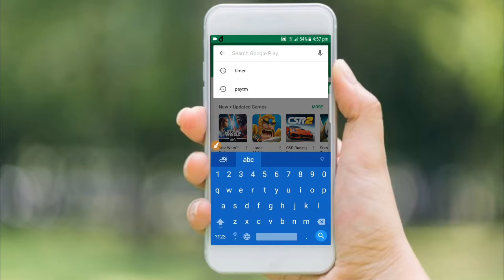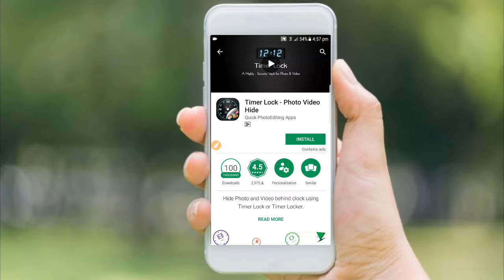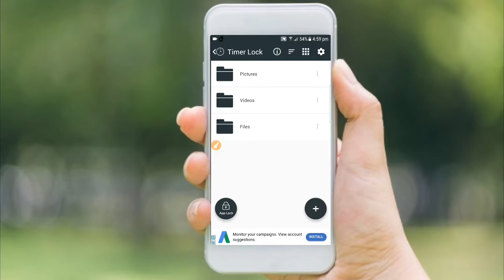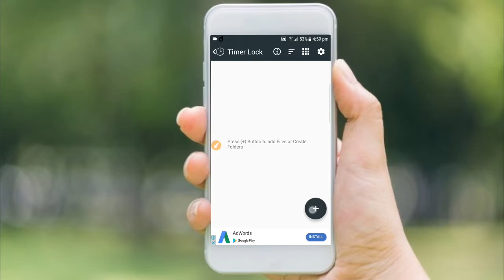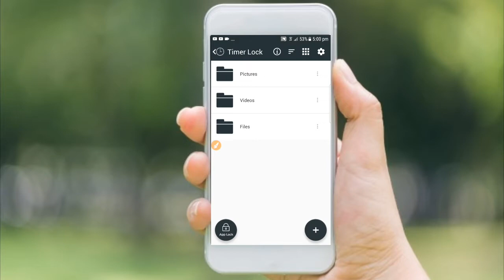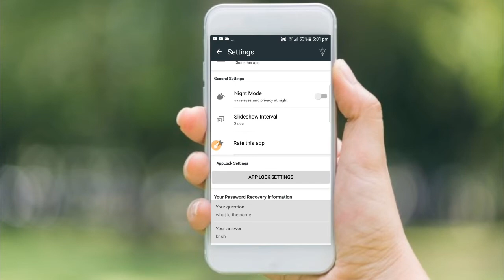mobile clock tricks tamil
hi guys i gonna show you mobile phone clock locker tricks
this application is very useful app so don't miss it